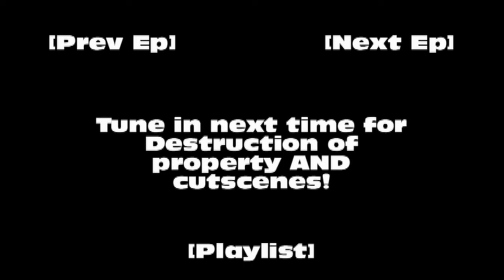Let's play Metal Gear Solid 3 Subsistence Episode 15:Just some Bees please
We fight Bobby-jones the Bee-man and then do some underwater sneaking.